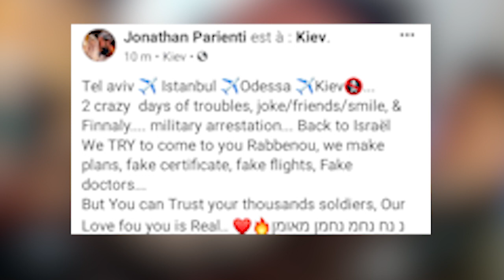Les Breslev, James Bond de Roch Hachana - Pas d'Amalgame#38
Ils se sont déguisés en handicapés, curés, hommes d’affaires pour contourner les interdictions gouvernementales et se rendre en Ukraine, comme tous les ans à Roch Hachana, sur la tombe de leur Rabbi Nahman. Jonathan Parienti, Ariel Byniamin et Zion Partouche sont nos invités ! Pas d’amalgame, une émission présentée par Eve Boccara.

Téléchargez des maintenant l’application studio Qualita

Rejoignez la communauté d’entraide francophone en Israël